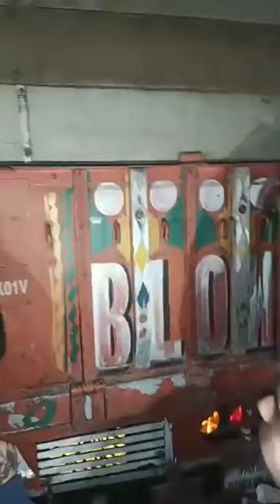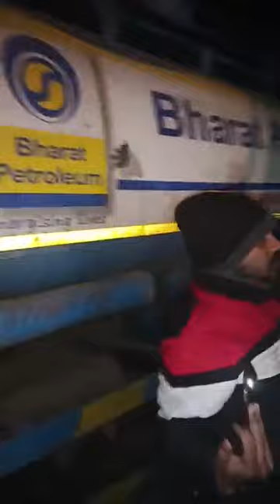ਹਿੰਦੂ ਸੰਗਠਨਾਂ ਦਾ ਦੇਰ ਰਾਤ ਹੋਇਆ ਵੱਡਾ ਇਕੱਠ, ਜਲੰਧਰ ਦਾ ਇਹ ਇਲਾਕਾ ਪੁਲਿਸ ਨੇ ਬਦਲਿਆ ਛੋਣੀ ਵਿੱਚ!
; Bhabidewar; rapeattempt;